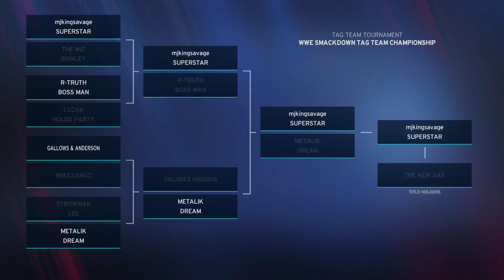WWE 2K20_20230602232525